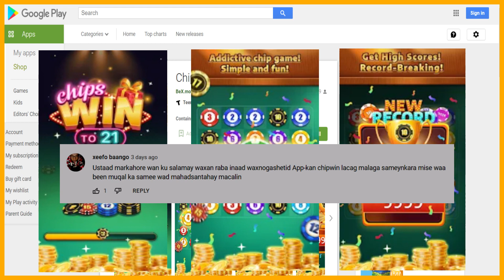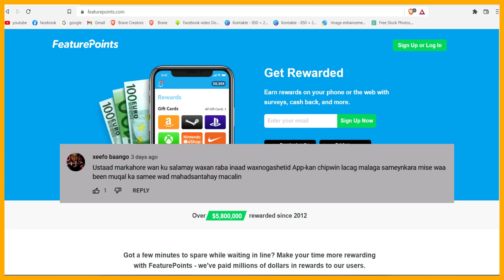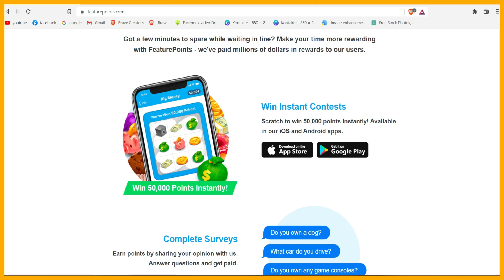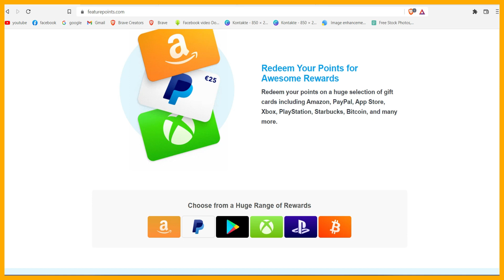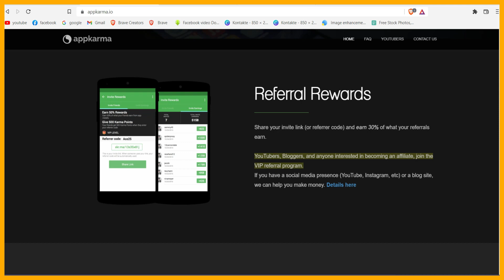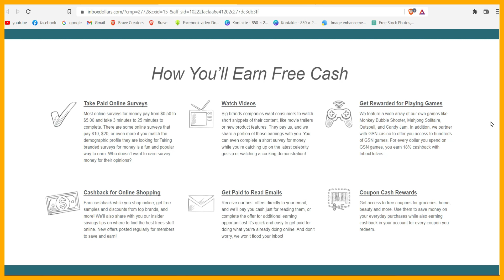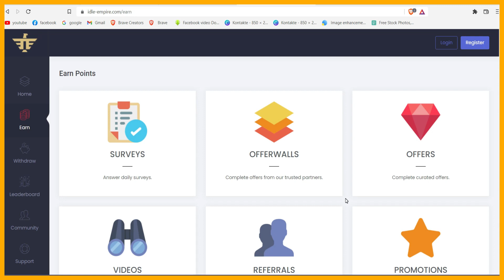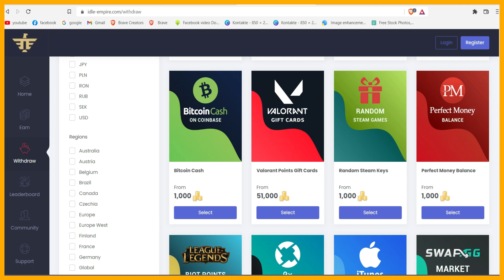Chipwin malaga shaqaysan karaa $100